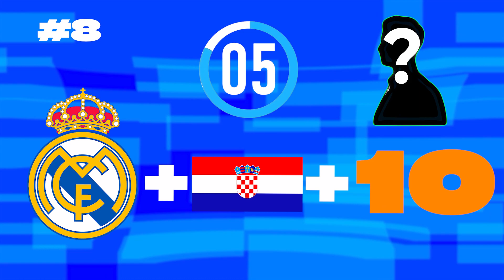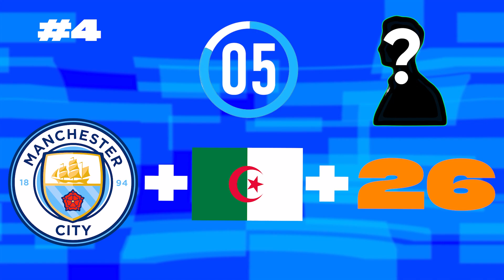🤔GUESS THE PLAYER: CLUB + NATIONALITY + JERSEY NUMBER (QUIZ FOOTBALL)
How many questions did you answer?🤨

guess the player: club + nationality + jersey number,guess the player,guess the player football,quiz football,quiz futbol,test de futbol,quiz football 2023,guess the player from his jersey,quiz football 2022,football quiz,guess the football player,total football quiz,football quiz 2022,guess the player by his nationality,messi,guess the player for his club,who is this player?,adivina el jugador de futbol,haaland,neymar vs,benzema,world cup 2022,ronaldo,salah